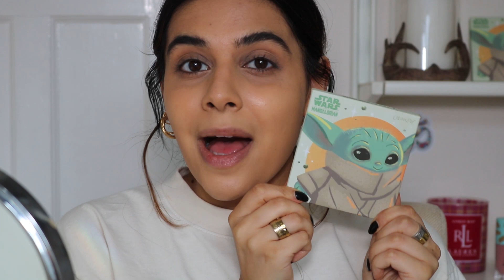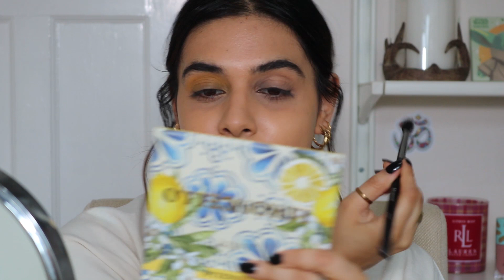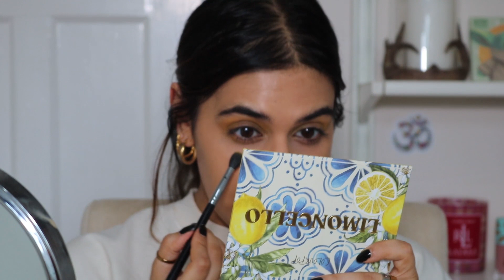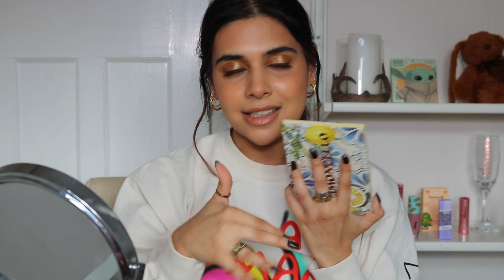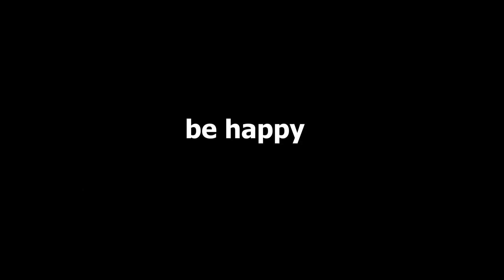chatty get ready with me🥳 | full face of my current favourites | maumina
✨welcome to a space for self-care, skincare and makeup therapy. And most of all, good vibes✨

hi🌚 I’m Maumina (or mo if you want)
I’m a Cancer sun, Gemini moon and Sagittarius rising (yeah,we crazy🙃)
 Leave me a comment letting me know what your 3 signs are because I’m nosy and am obsessed with Astrology🌞

Ole Henriksen banana bright primer
Kosas tinted face oil - 05
Dose of colors meet your hue concealer - medium tan
Hourglass veil powder
Colourpop- Limoncello eyeshadow palette
ELF no budge eyeshadow stick - melt with me
The body shop happy go lash mascara
Colourpop cheek dew serum blush - kiss kiss
Essence matte & glow bronzer - cocoa kissed
ELF micro fine setting mist
ELF high shine lip tint